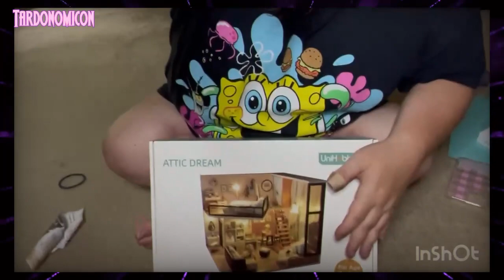2022 06 16 Unboxing and Series￼ 3 mall haul mallhaul ￼Series￼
Breanna archive
(including entries from other archivers - let me know if you want/need linking to videos as I don't know who all contributors are)